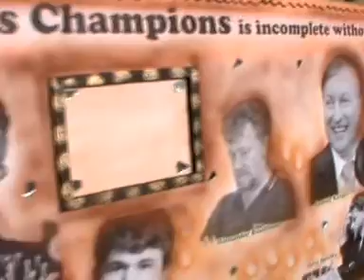CBSE National Chess 2013 @ Sunbeam Lahartara 19th December 2013.mpg